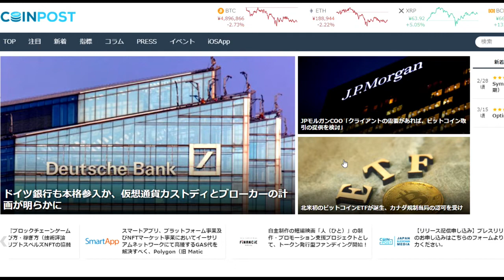【ビットコイン】第一話：BTCドイツ銀行も本格参入か？（ドイツ銀行の仮想通貨事業計画）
「１BTC５００万でもまだ底値！？」

「件名：速稼塾（あなたのお名前）」